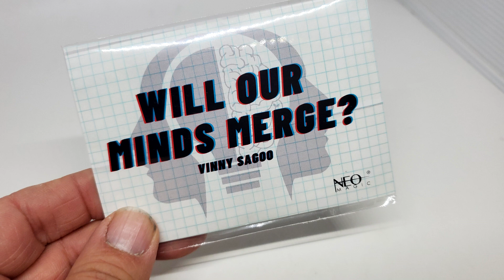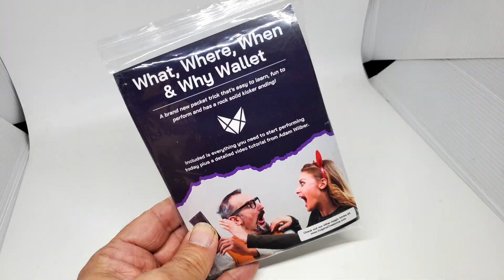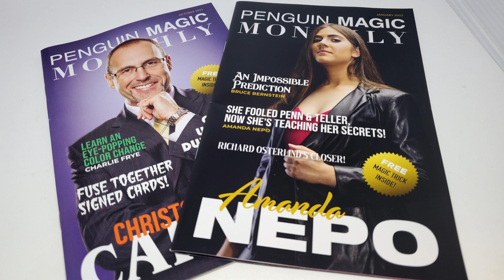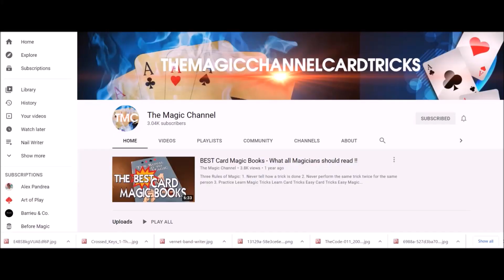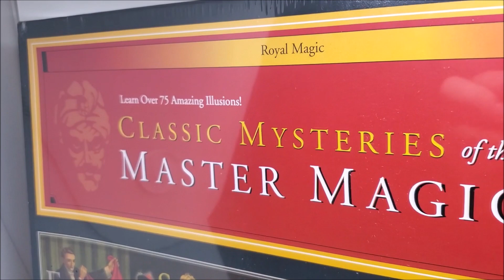Magic Giveaway - 159 April Magic Contest "Happy Easter"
WINNER: Jonny Ristow

Magic Orthodoxy Opening Title Plate:
Magic Tricks
Best Magic
Easy Magic
Learn Magic